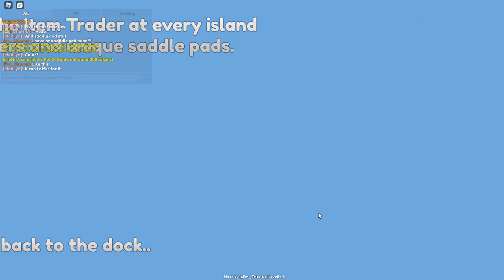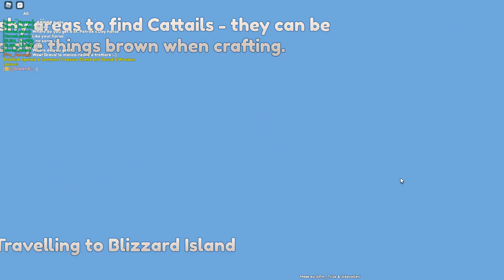Sant Pattys day in Wild Horse Ilands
go and Check the Game Out in Roblox its calld Wild Horse Islands